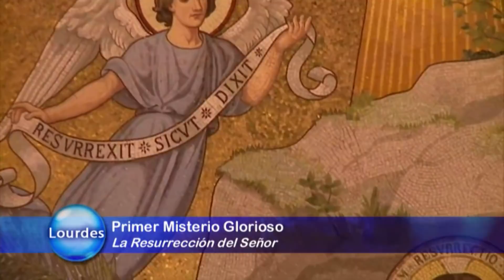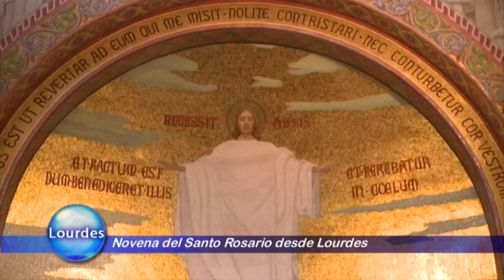Rosario Desde Lourdes - 2020-04-13 - Rosario Desde Lourdes